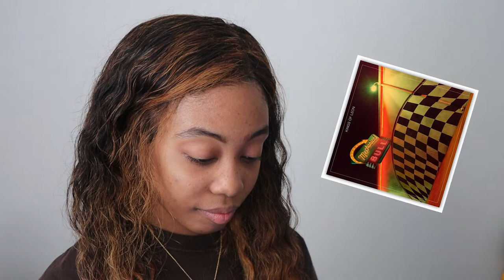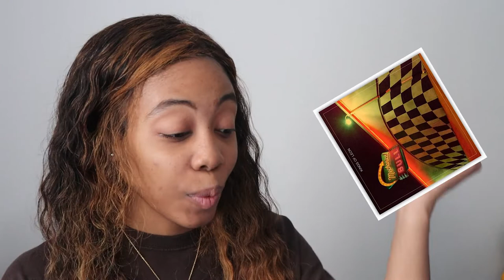FIRST TIME HEARING KINGS OF LEON " BEAUTIFUL WAR"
hey ! it's good to be back ! This my first time listening to the band Kings of Leon.. enjoy
shoutout to my boyfriend btw you have great music taste Peluche

Beautiful War · Kings Of Leon

Mechanical Bull (Expanded Edition)

Guitar, Mandolin, Vocal, Composer, Lyricist: Caleb Followill
Drums, Percussion, Vocal, Composer, Lyricist: Nathan Followill
Bass, Piano, Vocal, Composer, Lyricist: Jared Followill
Glockenspiel, Guitar, Vibraphone, Vocal, Composer, Lyricist: Matthew Followill
Background  Vocal, Organ, Piano, Producer: Angelo Petraglia
Mixing  Engineer, Recording  Engineer: James Brown
Assistant  Engineer: Brent Rawlings
Assistant  Engineer: Nathan Yarborough
Recording  Engineer: John Mark Painter
Assistant  Engineer: Chris Followill
Assistant  Engineer: Terry McClain
Assistant  Engineer: Britti Himelfarb